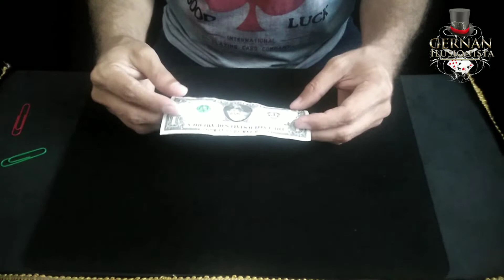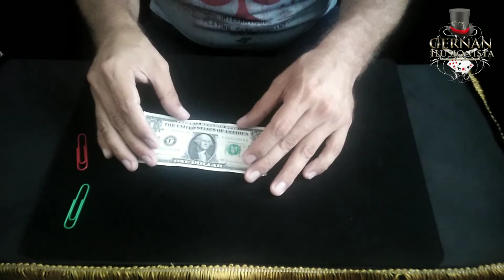HACIENDO MAGIA | en tiempos DEL ||| CORONAVIRUS 😷😷😷😷😷🧙‍♂️🧙‍♂️🧙‍♂️🎩♦️♣️♥️♠️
Diviértete con este truco de magia el cual podrás aprender, y que lo podrás realizar inmediatamente, solo con unos pasos muy sencillos...